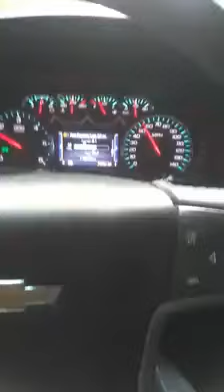January 16, 2023